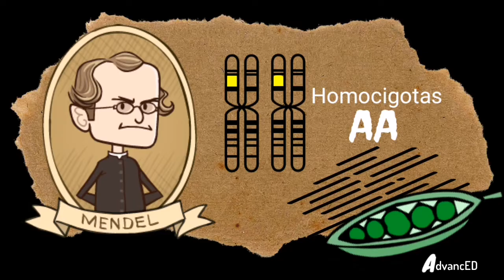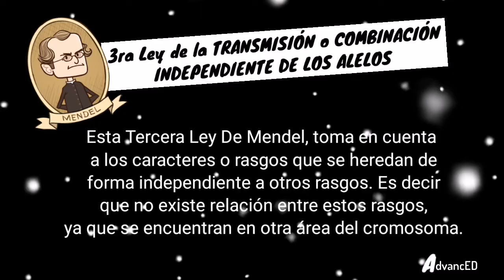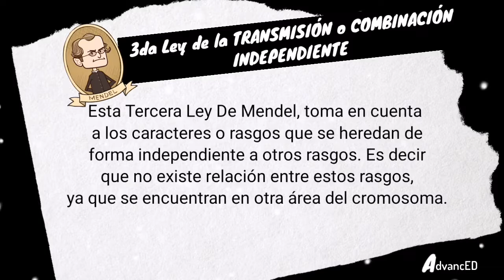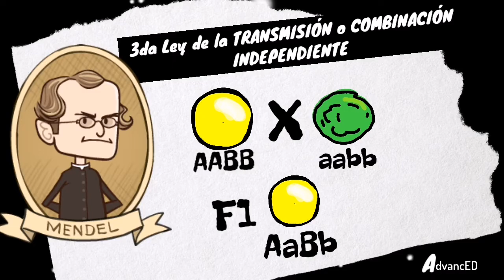🌱 LEY DE LA TRANSMISIÓN INDEPENDIENTE [las 3 leyes de Mendel] Guía de biología UNAM-IPN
Tercera Ley de Mendel
Enunciado: “Los caracteres son independientes y se combinan al azar. En la trasmisión de dos o más caracteres, cada par de alelos que controla un carácter se trasmite de manera independiente de cualquier otro par de alelos que controle otro carácter en la segunda generación, combinándose de todos los modos posibles”.